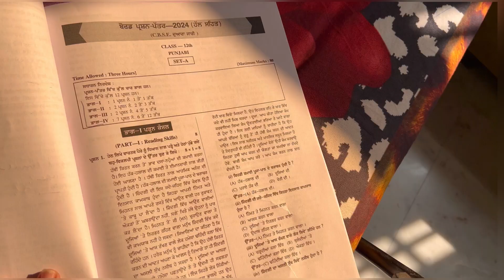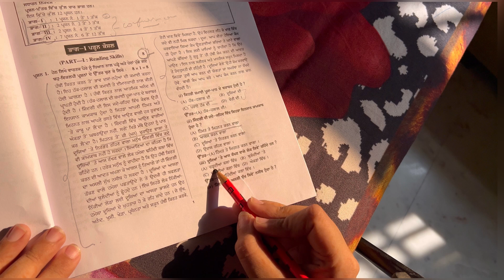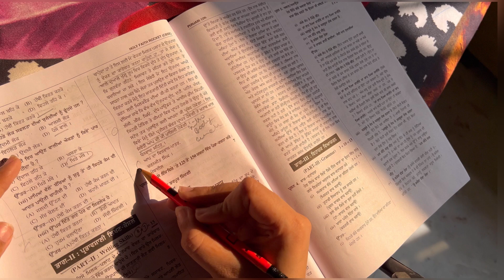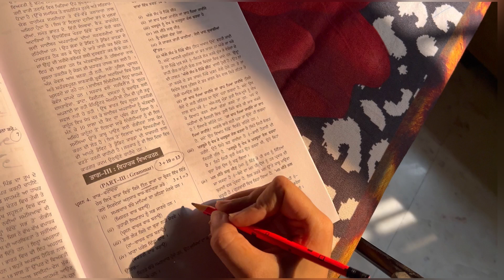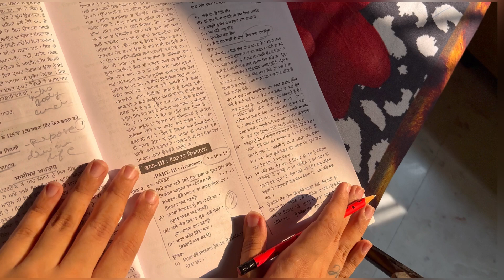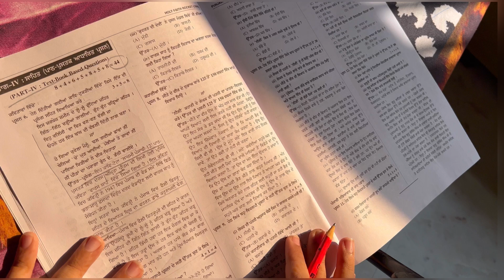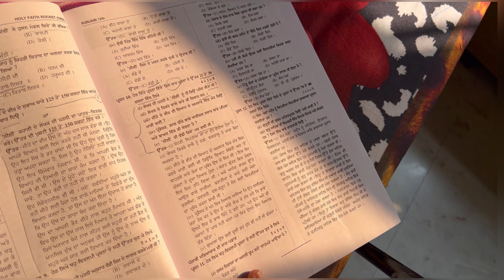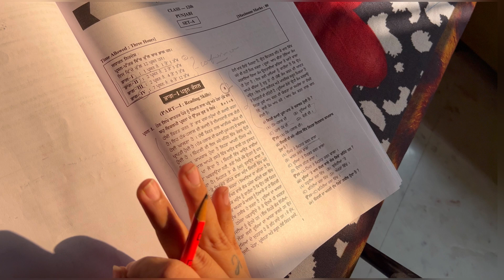Sample Paper 2 - punjabi class 12 | best explanation PSEB with solution for full marks